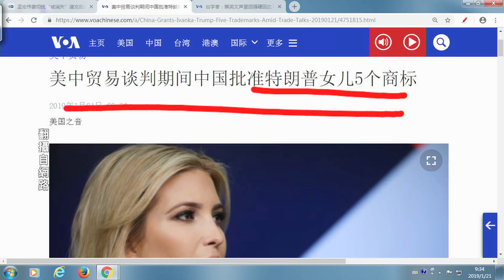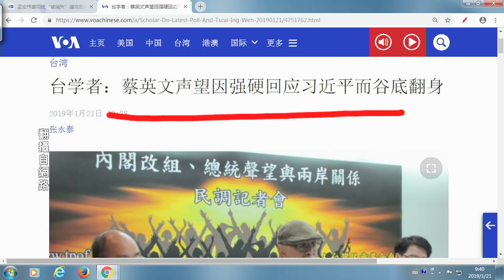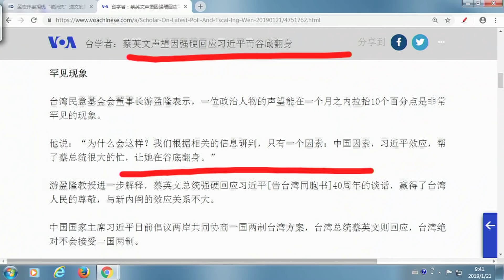《今日點擊》中共再出下賤手法 批准川普女兒5個商標（2019/01/22）